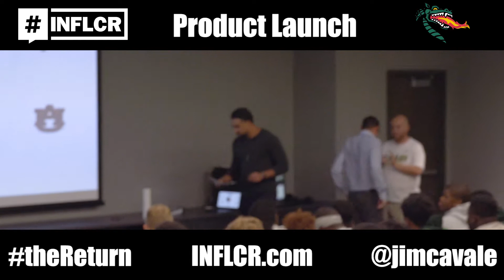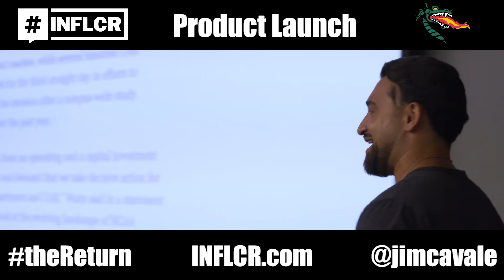UAB Football Launch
Launching the Influencer (INFLCR) software service partnership with UAB was extra special for our team. No one ever desired for this football program to get shut down, but it took that process to rebuild it to the program it is today. In this video, INFLCR founder and CEO, Jim Cavale, speaks with the UAB team about what it means to be a part of the story of "The Return" for UAB football, but also how INFLCR will allow them to better tell their own story as part of the greater story through social media.

INFLCR is a SaaS platform that sports teams utilize to work together with their recruits, athletes and key alumni on social media, to act like broadcasters and grow their brands.

Jim Cavale has been an entrepreneur since college when he co-founded a sports TV/Radio streaming network for his university, and then created a product to sell to other universities to help them stream their sporting events. Since then, Jim has exited multiple businesses, most recently selling his equity as President of Iron Tribe Fitness after more than six years in which he helped lead the brand from one gym in Alabama to more than 40 gym locations across America from Seattle to Miami. He is a three-time INC. 5000 entrepreneur who has recently founded two new emerging brands in the GLOW beauty on demand app and the Influencer SaaS product that empowers brands to partner with their brand ambassadors on social media. Jim is a published author with Entrepreneur Press has spoken on stages of all sizes and publishes content regularly

Follow him at @JimCavale on Twitter, Facebook, Instagram, and Snapchat.